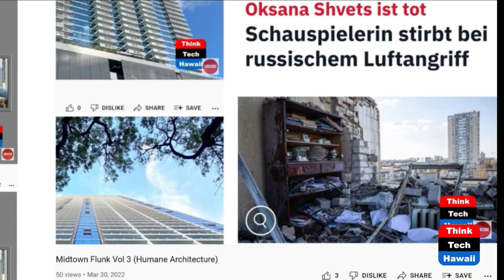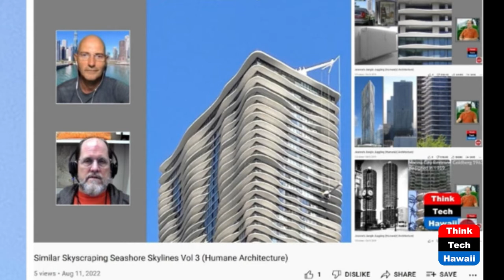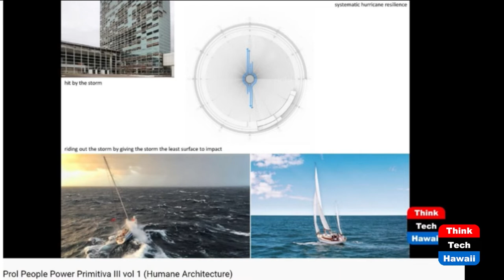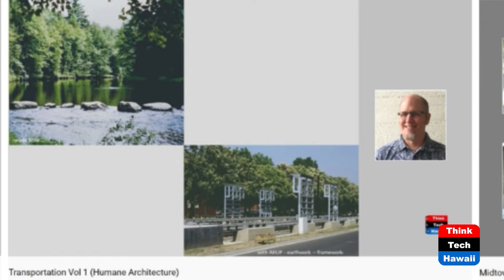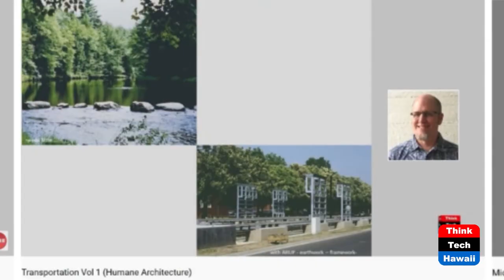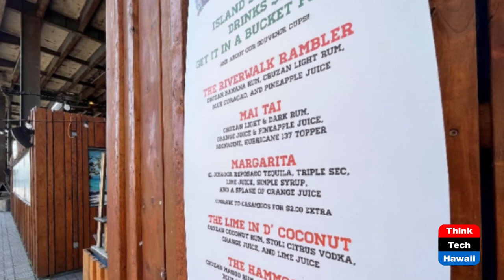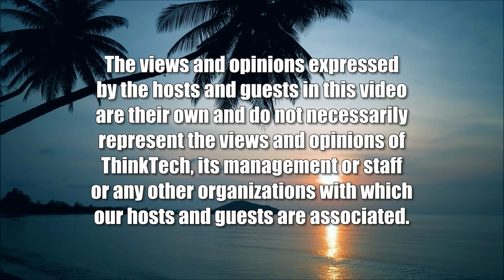Similar Skyscraping Seashore Skylines Vol 4 (Humane Architecture)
Chicago and Honolulu, the Uneven Pair.  The host for this show is Martin Despang.